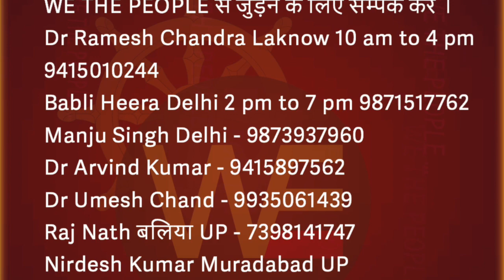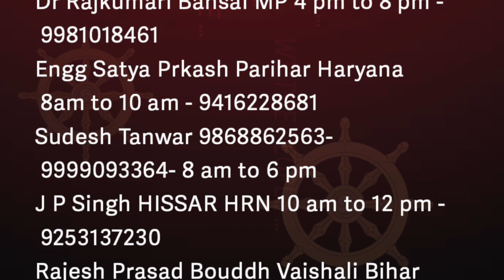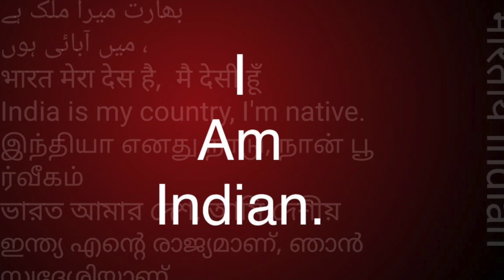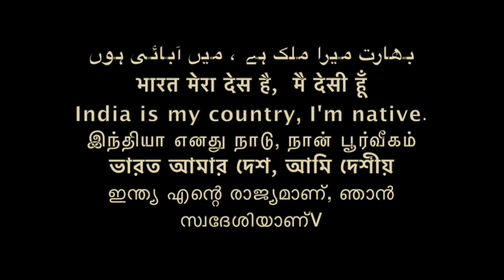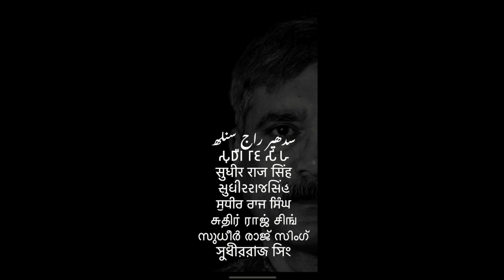आरक्षण की नंगी सचाई BARE TRUTH OF RESEARVATION IMPLIMENTATION IN INDIA after Ambedkar /Sudhir Raj